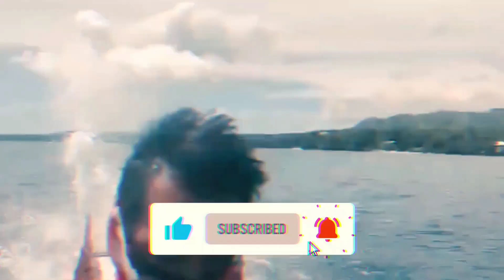Boat Racing - Just For Fun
Nota bene: Our Yugori Fishing Boat is not designed as racing boat. 😆😆😆